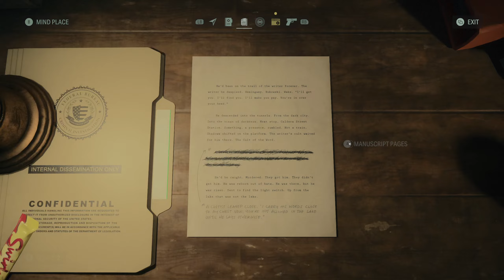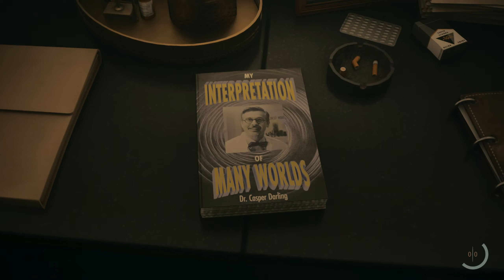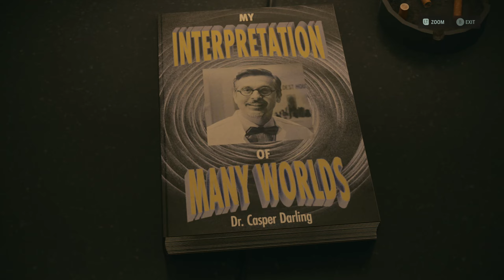Alan Wake 2 - Part 4 - 2023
Game:
AlanWake 2